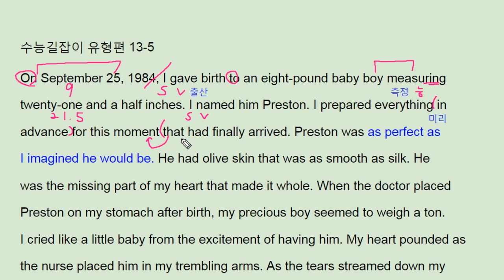수능 길잡이 영어독해 유형편 - 13강 Practice 3 give birth a boy - 번개콩